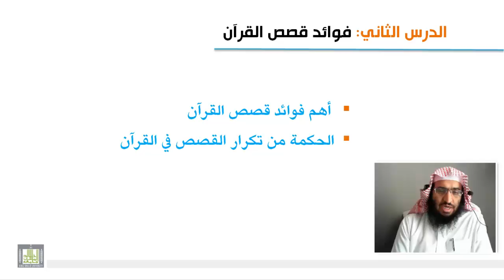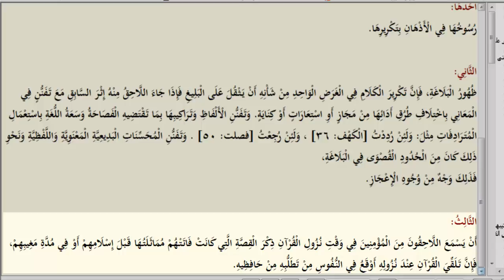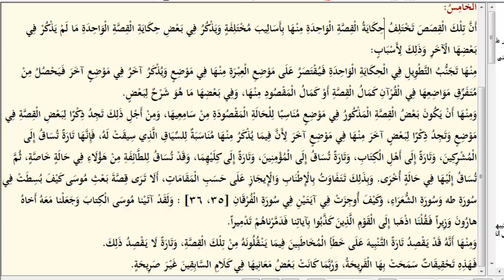علوم القرآن - الحكمة من تكرار القصص في القرآن